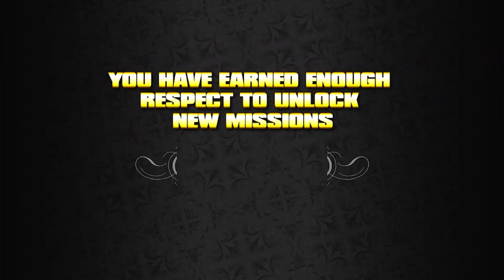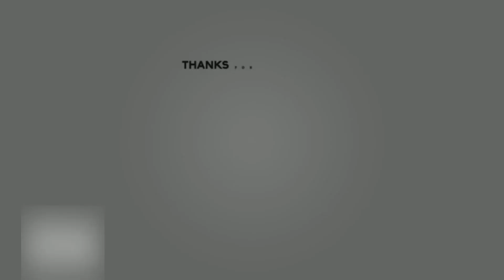Saints Row (2006) Walkthrough Part 2- Ben King & The Vice Kings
XBL-R0Y KN0X

No Copyright Indened